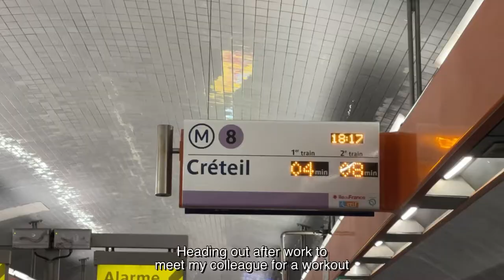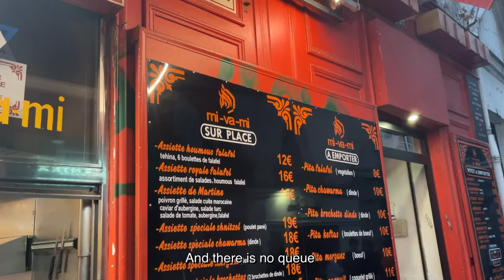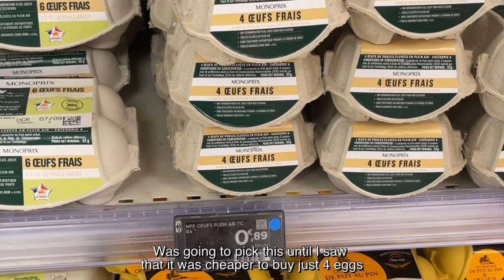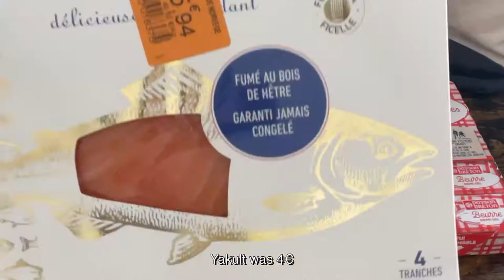[vlog] life in paris | trying new recipes, grocery shopping, visiting aquarium, eating out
Life in Paris as a foreigner